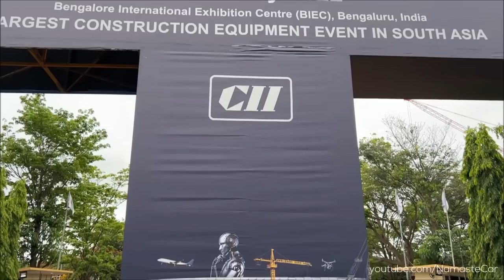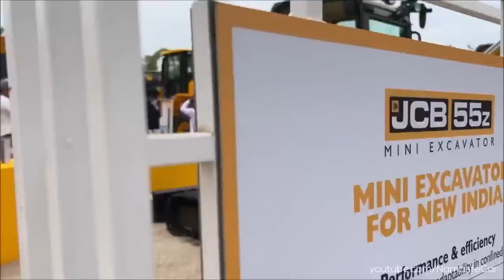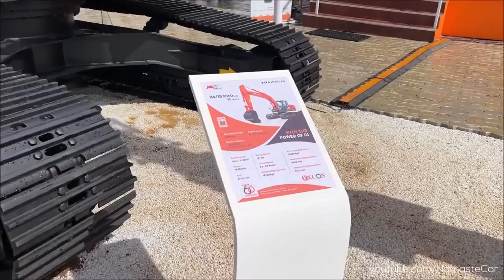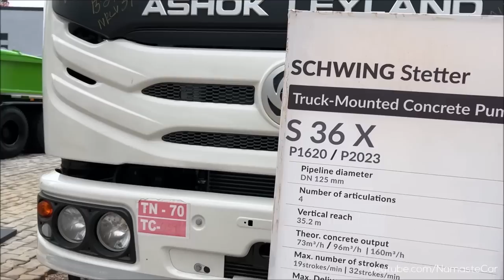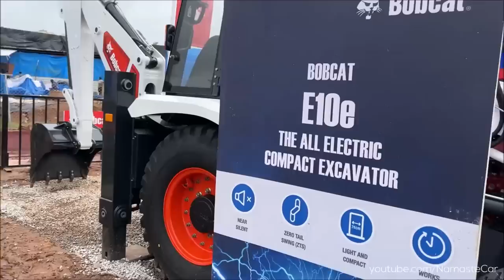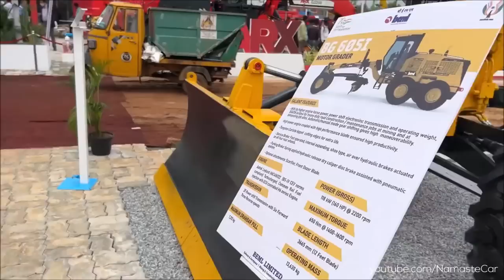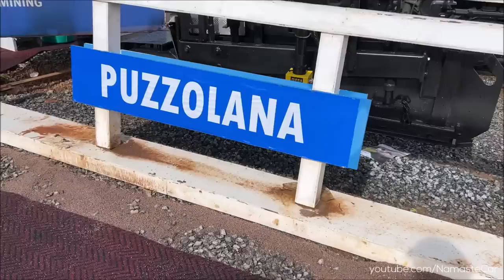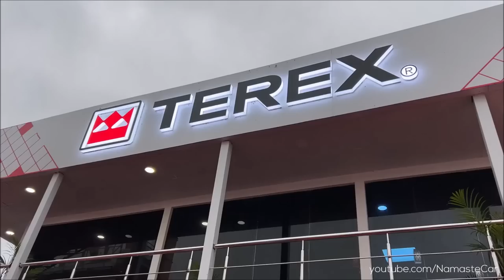Excon Construction Equipment Event 2022 Film | Real-life review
0:00 Intro
0:07 Sany
10:41 JCB
18:56 Volvo
22:33 Zoomlion
26:22 Tata Motors
29:00 Tata Hitachi
32:48 Hyundai
36:01 Caterpillar
42:18 Komatsu
45:17 Schwing Stetter
48:20 SDLG
49:26 XCMG
53:01 Mahindra
55:27 Kobelco
58:24 Bobcat by Doosan
1:02:01 Ace
1:05:52 Scania
1:07:30 Kubota
1:08:57 Escorts
1:12:01 Larsen & Toubro
1:13:43 beml
1:15:30 Manitou
1:18:22 Ammann
1:20:45 ARX
1:23:20 KYB Conmat
1:25:08 Putzmeister
1:27:51 Ajax
1:30:12 Mitsubishi
1:30:45 Puzzolana
1:31:26 Century Cranes
1:32:02 ATS Elgi
1:32:30 ElectroMech
1:33:05 Parker
1:34:07 Orange
1:34:31 BKT
1:35:10 Bull
1:37:33 VMP
1:38:23 Dozco
1:39:02 Venus
1:40:47 JK Tyre
1:41:44 MRF
1:42:23 Repos
1:43:12 Gemini Power Hydraulics
1:43:50 Sunbeam
1:44:39 Terex
1:47:30 CiVimec

Excon is South Asia's largest Construction equipment exhibition organized by Confederation of Indian Industry (CII). It is organized at Bengaluru, India. This UFI approved event has 3,00,000 sq. mts. of exhibition display area. Event has 80,000+ business visitors. It also has industry conferences by CII, BAI and ICEMA. Excon 2021 featured 3 Lakh sq.mtrs of exhibition area, 769 Exhibitors National and International, participation from 11 countries Belgium, Czech Republic, France, Germany, Italy, South Korea, Spain, Sri Lanka, United Arab Emirates, United Kingdom, United States of America. Excon 2021 focused on Building India for a New World – Sustainability, Growth, Competitiveness and Technology. Event had special focus on Women in Infrastructure & Awards. The show included a specialised pavilion on Artificial Intelligence, Alternate Fuels, Finance, Academia & Start-ups. Seminars on AI, IOT & Automation, Atmanirbhar Bharat, Green Construction, Components and Parts, Defence and Paramilitary amongst others.